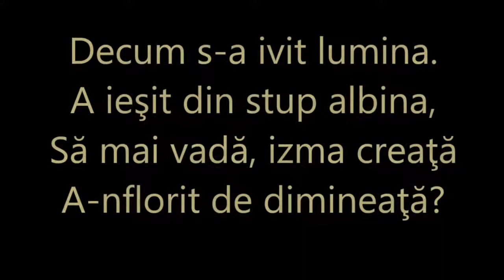Tudor Arghezi - Iscoada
Versuri:

Decum s-a ivit lumina.
A ieşit din stup albina,
Să mai vadă, izma creaţă
A-nflorit de dimineaţă?

Se-ngrijeşte, gospodină
De-nfloreşte si sulfină,
Căci plutise val de ceaţă,
Astă-noapte, pe verdeaţă.

A găsit toată gradina
Înflorită, si verbina,
Şi s-a-ntors, după povaţă,
Cu o probă de dulceaţă.